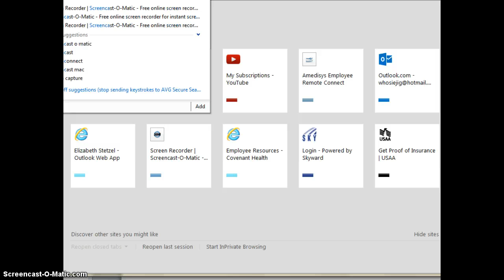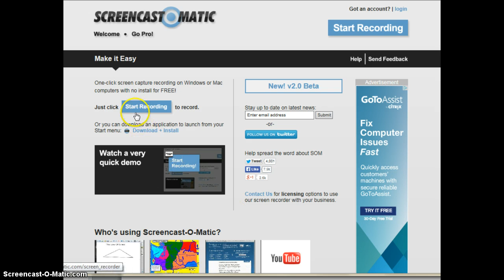How to make videos in screencast-o-matic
This is totally free so go try it out. Here is the link to it